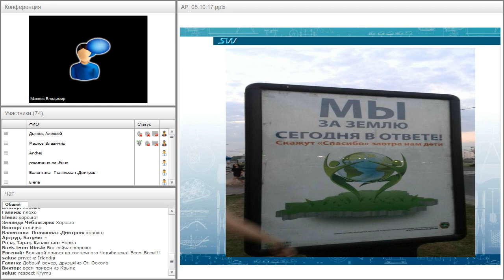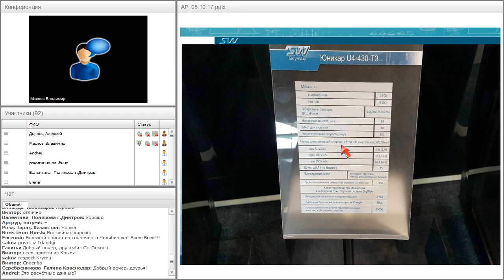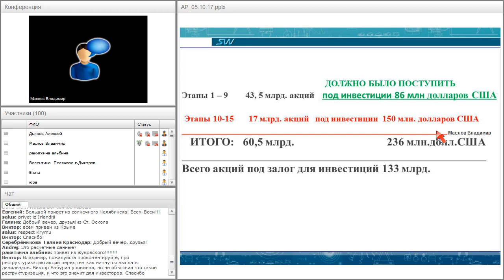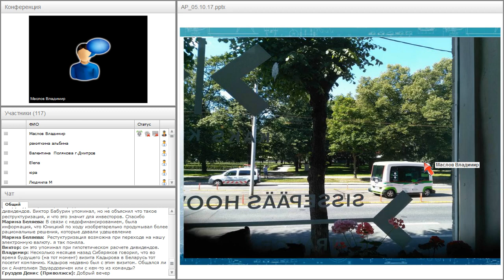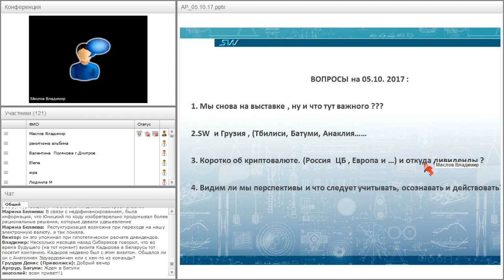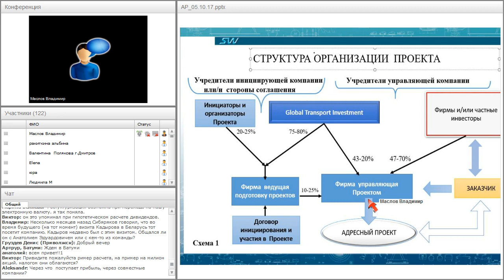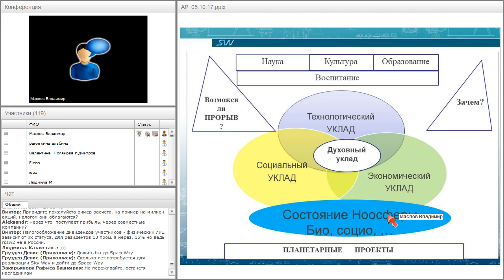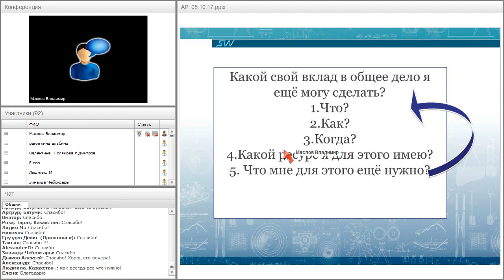Вебинар от 05.10.2017. Организационно-экономический и правовой вебинар SkyWay.